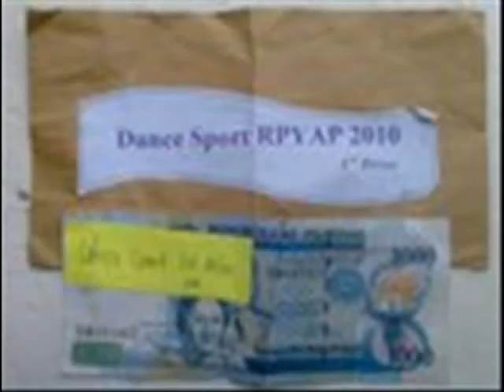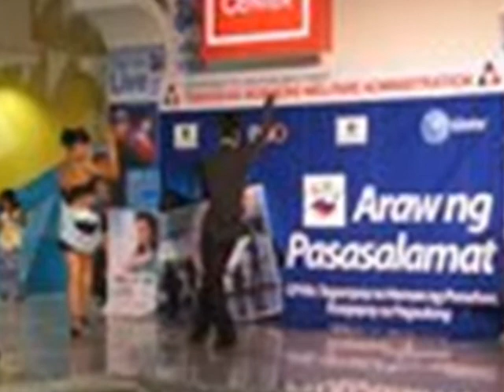RPYAP CHAMPIONS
winners of regional Pag-asa Youth Association of the Philippines